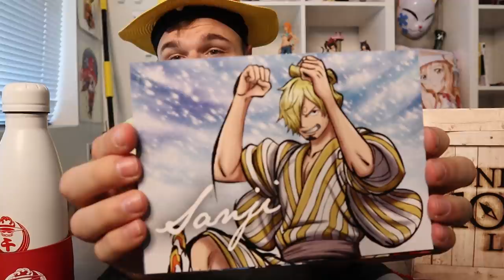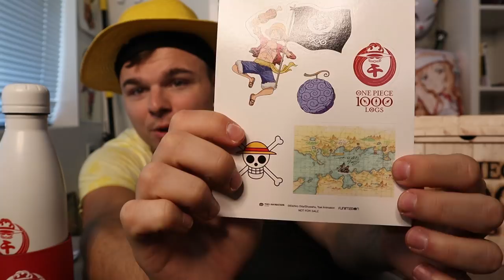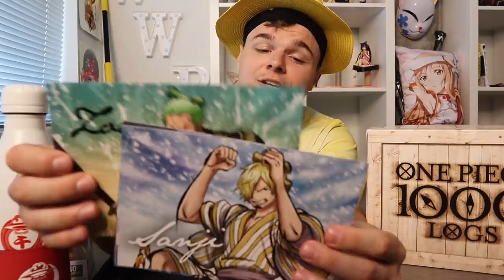ONE PIECE 1000 LOGS TREASURE CHEST UNBOXING + GIVEAWAY!!!!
Thank you to Funimation for sending me this special One Piece 1000 episode box! I started watching One Piece during the beginning of the year and I'm so glad I was able to catch up to episode 1000 before it aired! If you have not started watching One Piece yet, I definitely recommend you guys check it out!

Go watch One Piece here!